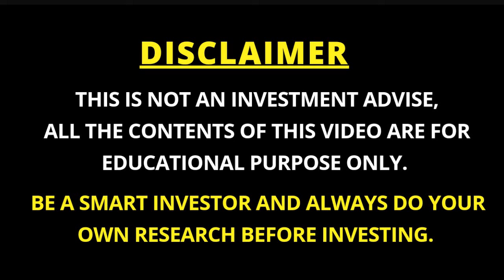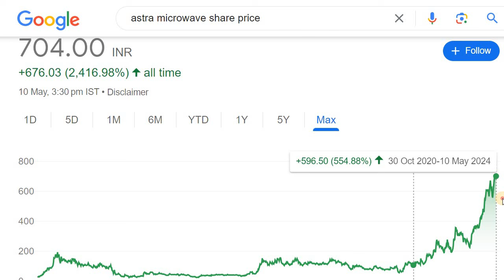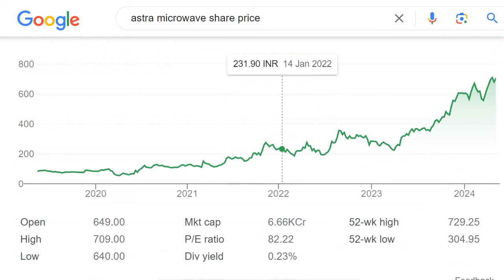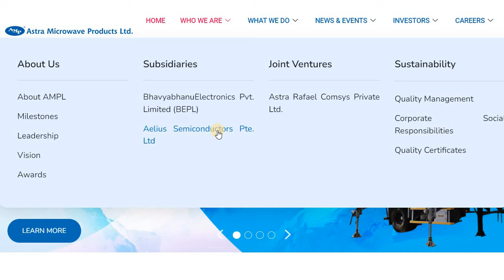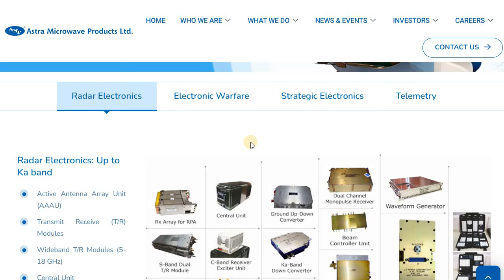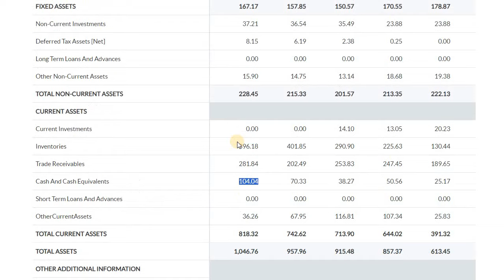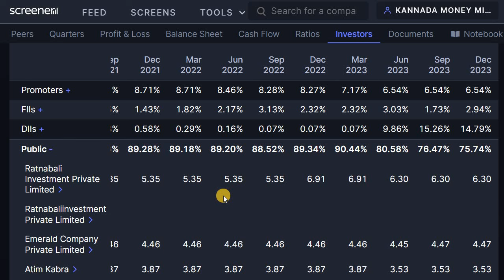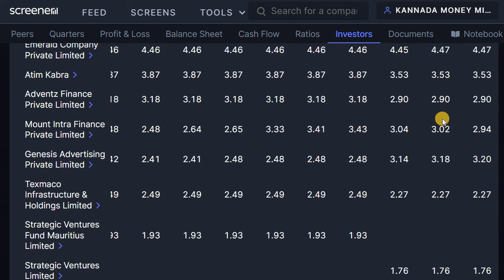1 STOCK 3 SECTORS | DEFENCE SEMICONDUCTOR AND AEROSPACE STOCK | STOCK MARKET KANNADA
Discussed about the Astra Microwave Share News

2. ಯಾವುದೇ ಷೇರನ್ನ ಯಾವ ಲೆವೆಲ್‌ ಅಲ್ಲಿ BUY ಮತ್ತು SELL ಮಾಡಬೇಕು ಗೊತ್ತಾ? BUYING AND SELLING LEVELS OF STOCKS
14. Is it Possible to Earn while you are Sleeping? ನಿದ್ರೆ ಮಾಡೋವಾಗಲೂ ಹಣ ಗಳಿಸೋಕೆ ಸಾಧ್ಯಾನಾ? ಹೇಗೆ?